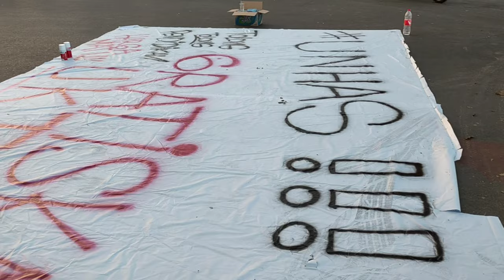Pesan Untuk Mas Menteri | Saatnya Pelajar Indonesia Mendapatkan Pendidikan Gratis | Kuota Mahal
Mahasiswa UNHAS turun kejalan memperjuangkan pendidikan gratis buat pelajar Indonesia semua, Demonstrasi berjalan damai tanpa provokasi.